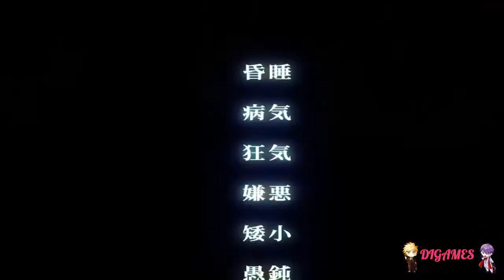Cage open (Nitta) #28 - ¡MAS PROBLEMAS!